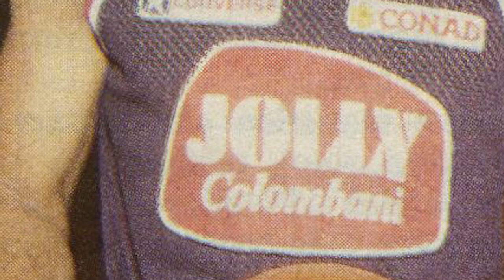The tragic life and ending of Greg Ballard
In the bustling world of professional basketball, where dreams are pursued and legends are born, one player stood out with his undeniable talent and potential. Greg Ballard, a young and promising NBA player, captivated fans and experts alike with his remarkable skills on the court. His journey seemed destined for greatness, but life had tragic plans in store for him.